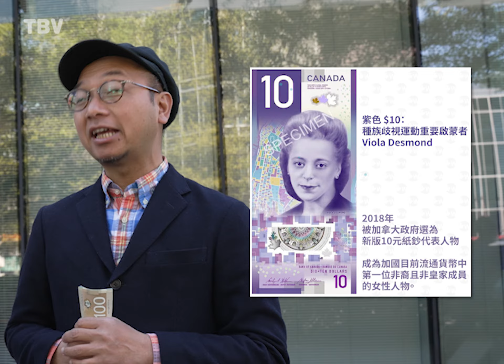教育件事- 小學三年級 數學科 加拿大貨幣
以下嘅social 乜x都未有，因為啱啱先建立...

邵子裕 Instagram : shiutszyue